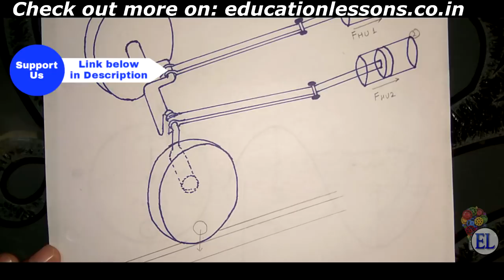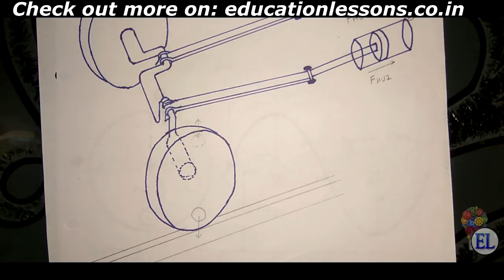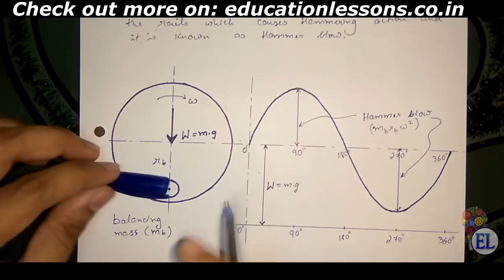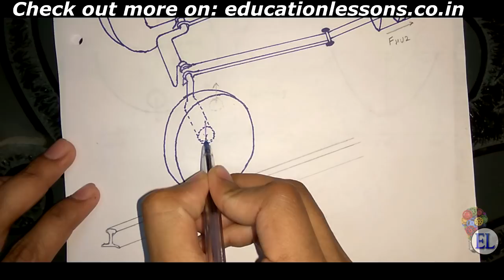Hammer Blow | Effect of Partial Balancing of Locomotives | (DOM)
🔴Support us🔴
📍Our aim is to provide benefits of video lectures, important pdfs, question papers and other educational stuffs for FREE.
📍Please consider supporting Education Lessons by making small donation for providing free education to as many as possible.

This video is about the effect of partial balancing of locomotives, in which we will see the effect called "Hammer Blow"
The whole derivation of the limiting angular velocity is explained in this video.
Check out the video and comment us if you have any doubts...

👈Previous videos👈

📘Download notes📘
Coming soon...